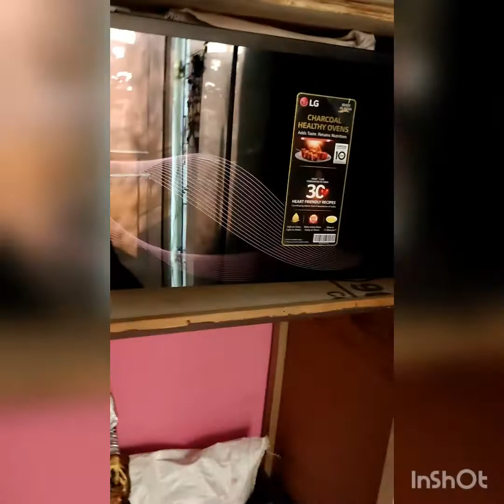making special surprise for my special....